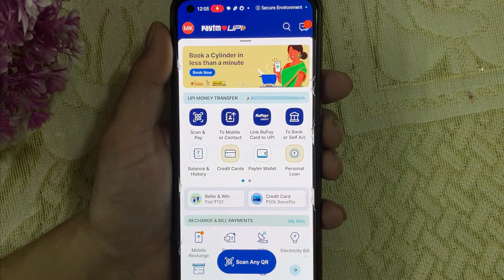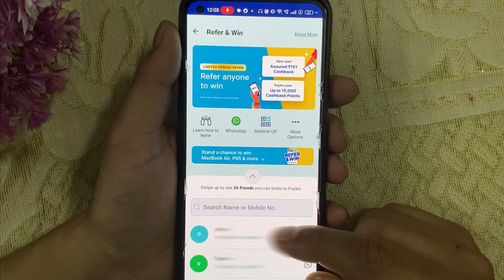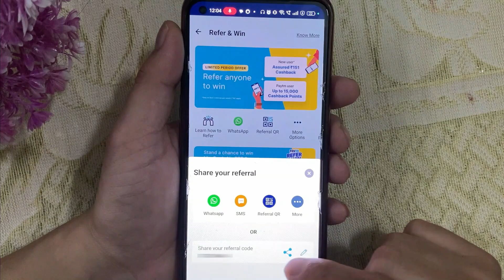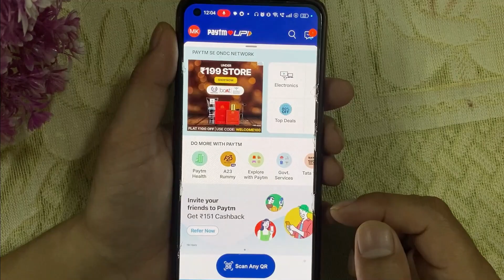Paytm Pe Se Paise Kaise Kamaye 2023 | Earn Mony Paytm App 💰💰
Google Pay Se Paise Transfer Karna Sikhen Asan Triko Se | Google Pay Se Beje Kese Beje

Aaj ke iss video mein hum aapko batayenge kaise aap Paytm ke madhyam se paise kama sakte hain, aur 2023 mein Paytm App ka istemal karke apni earnings ko kaise badha sakte hain.

👉 Follow me on  :
Social Media Links:

Frequently Asked Questions:

paytm refer and earn no offer available
paytm refer and earn new update
how to refer paytm and earn money 2023
how to refer paytm app and earn 2023
how to get paytm refer and earn
paytm refer
paytm
paytm se paise kese kamaye